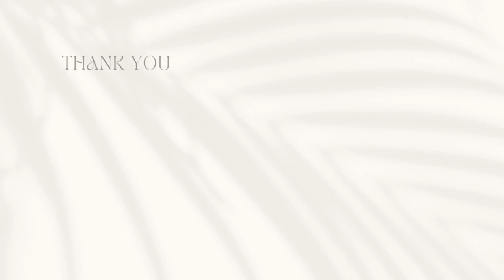The Path to Financial Health: Strategies to Increase Profitability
Embrace these strategies to increase profitability and take proactive steps to ensure that your business thrives both now and in the future.

Three Key Strategies to Increase Profitability

Ensuring the financial health of a business is a critical component that can determine both success and longevity. Many business owners, especially women, struggle with managing their business finances efficiently, often due to an entrepreneurial mindset that needs shifting. Understanding the three key strategies to increase profitability and reframe your money mindset can relieve stress and lead to more achievable financial goals.

Robyn Graham
Not your typical business coach | Business Growth Strategist and Coach | Grow Your Business Without Social Media  | Host of The Robyn Graham Show | Author of "You, Me, and Anxiety"